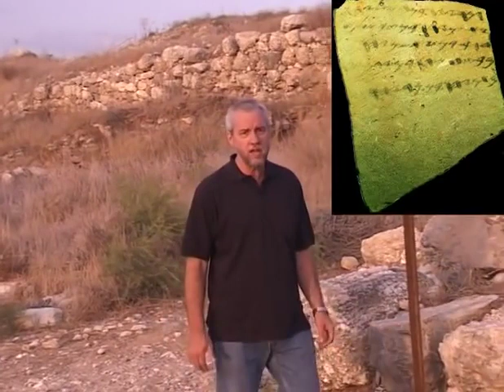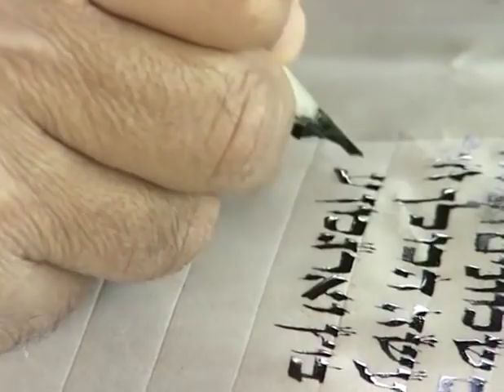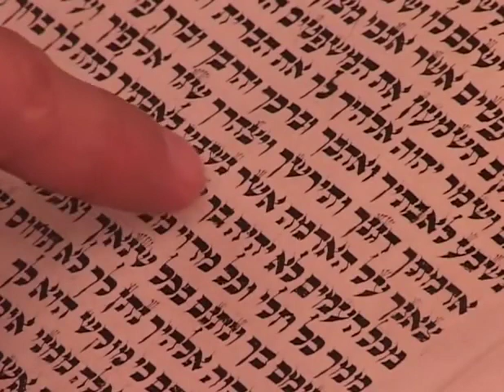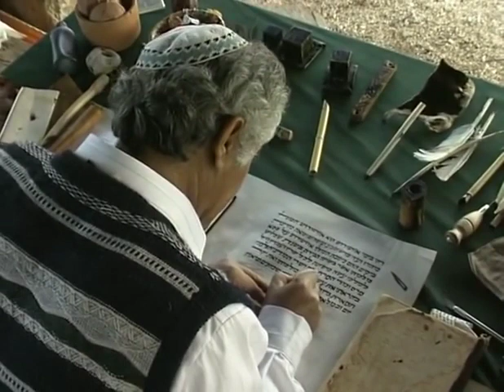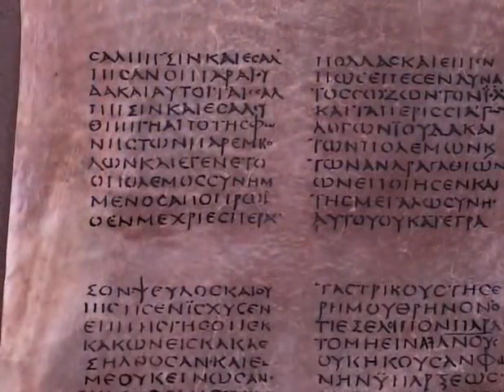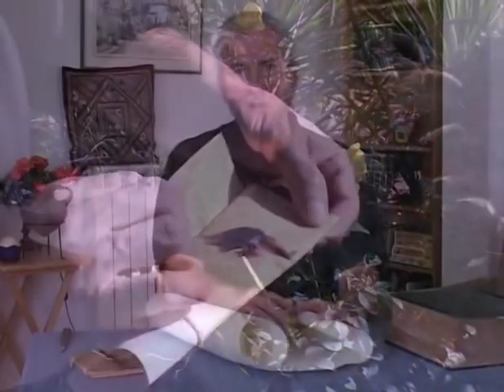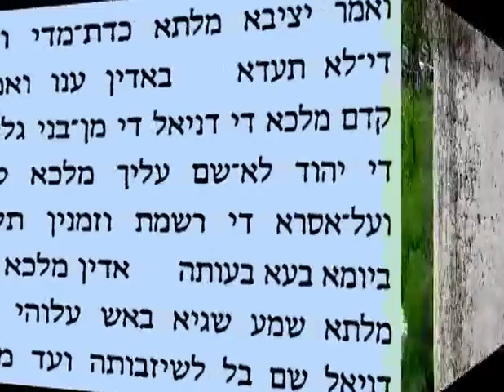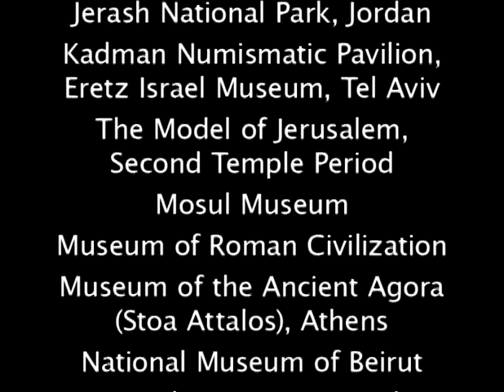Мир Библии 04 От Езекии до Ирода